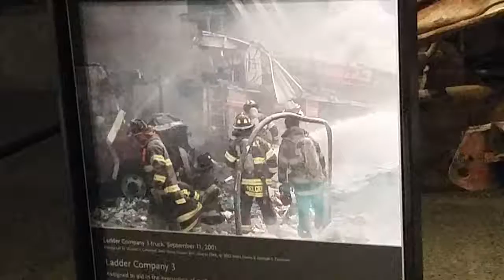Original firetruck crushed from 9/11!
Inside the 9/11 museum otherwise known as "Ground 0", I explored everything there was to see here, very upsetting and brings back memories...